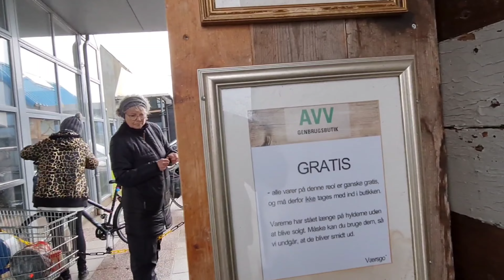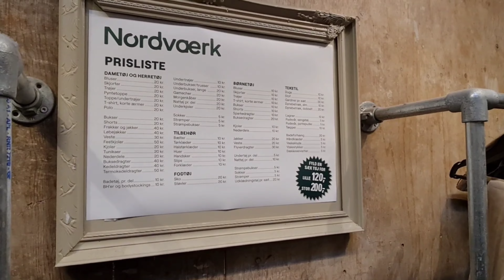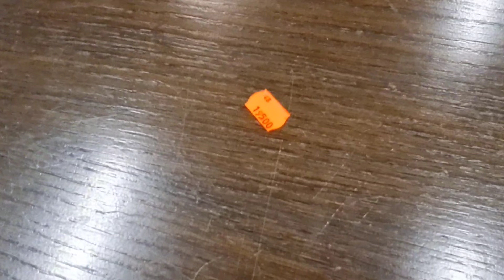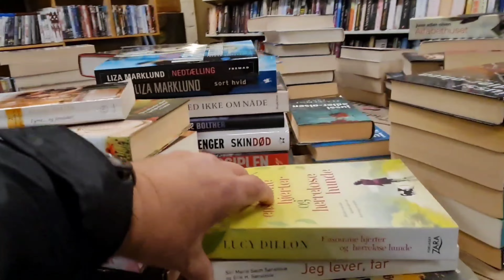¡Descubre los Precios Sorprendentes de las Cosas Usadas en Dinamarca!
Bienvenido/a En Dinamarca al igual que en otros Países de Europa y del mundo, existe los secund hand [Tiendas de segunda mano] y es muy habitual en la cultura Danesa comprar artículos usados en estos lugares a buen precio y en buen estado. Cuando se viene a vivir o a trabajar a este País Europeo esta es una buena opción para empezar y obtener algunas cosas para el hogar.

Si deseas apoyar el Canal, puedes hacerlo con una donación a través  de👇
Botón de Super Gracias
Unirte al Canal por 1 USD al mes